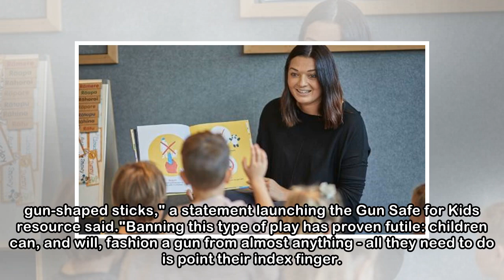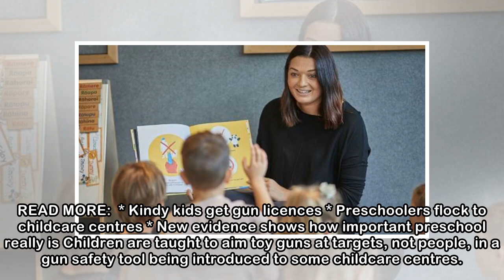Childcare group develops Gun Safe for Kids programme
MICHAEL DALY Last updated 08:01, March 29 2018 Evolve Education Group, which has 130 childcare centres throughout New Zealand, will be working with its communities to introduce Gun Safe for Kids, to h...